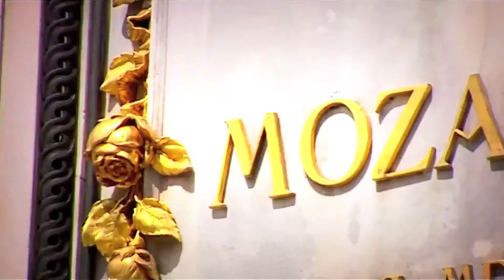Der Diamond Country